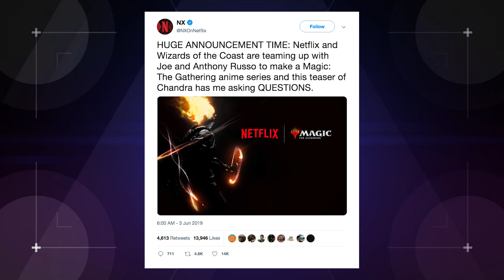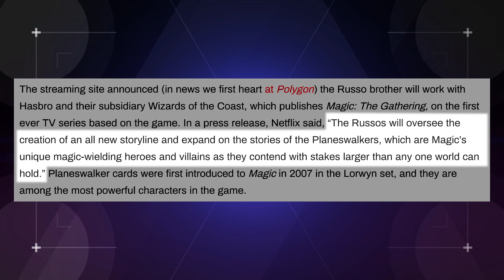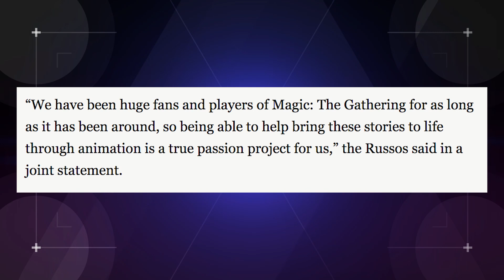Endgame Directors Are Taking on Magic: The Gathering for Netflix! (Nerdist News w/ Jessica Chobot)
Fresh off their record-smashing success with Avengers: Endgame, the Russo Brothers are setting their sites on the small screen! They’re teaming up with Wizards of the Coast and Netflix for a Magic: The Gathering animated series, and we’ve tapped Jessica to tutor us in the details on today’s Nerdist News!

Are you looking forward to an MTG animated series?